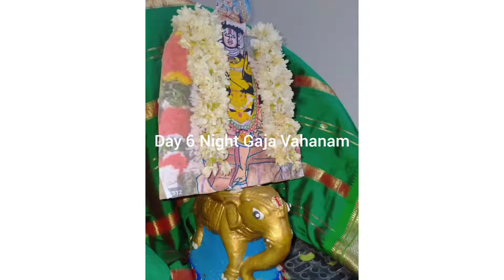Sriman Nadhamunigal Thirunakshatram Utsavam 2021 From 14.6.2021 To 23.6.2021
Day 1 Morning - Pallakku
Night - Hamsa Vahanam

Day 2 Morning - Pallakku
 Night - Simha Vahanam

Day 3 Morning- Thanga Pallakku
Night - Tholukkiniyaan

Day 4 Morning - Pallakku
Night - Punniyakoti vimanam

Day 5 Morning - Tholukkiniyaan
Night - Sesha Vahanam

Day 6 Morning - Tholukkiniyaan
Night - Gaja Vahanam

Day 7 Morning - Thanga Pallakku
Night - Punnaimara Vahanam

Day 8 Morning - Surya Prabhai Vahanam
Night - Chandra Prabhai Vahanam

Day 9 Morning - Pallakku
Night - Kudhirai Vahanam

Day 10 Morning - Sathumurai Sri Veeranarayana Perumal in Garuda Vahanam
And Sriman Nadhamunigal And Sriman Alavandhar Edhir Sevai